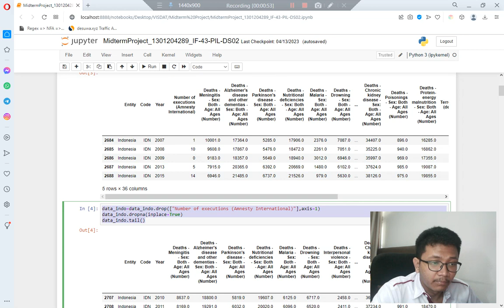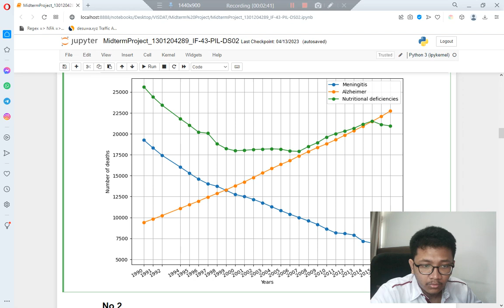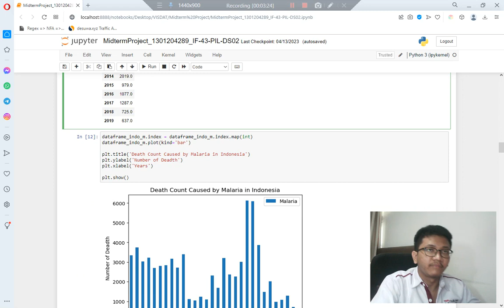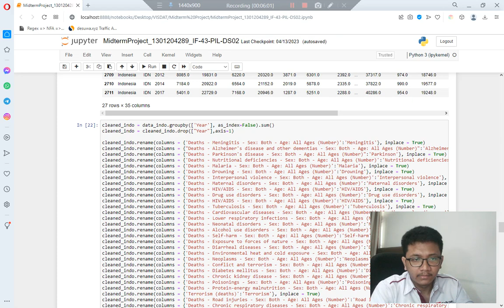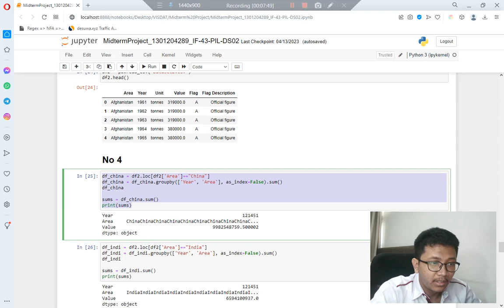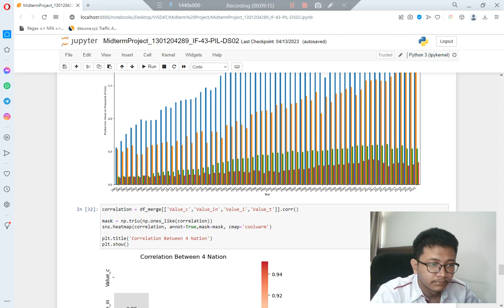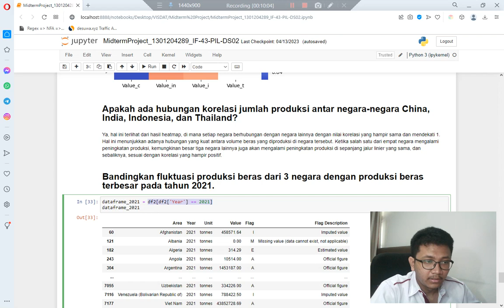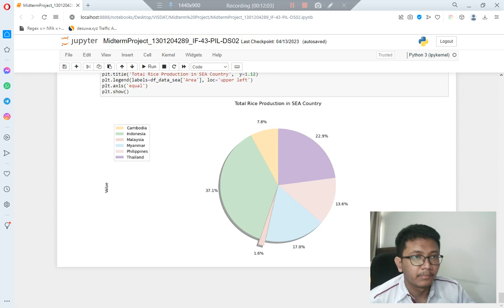Presentasi Visualisasi Data Midterm Project Ryan Oktaviandi Susilo Wibowo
Ryan Oktaviandi Susilo Wibowo

IF-43-PIL-DS02